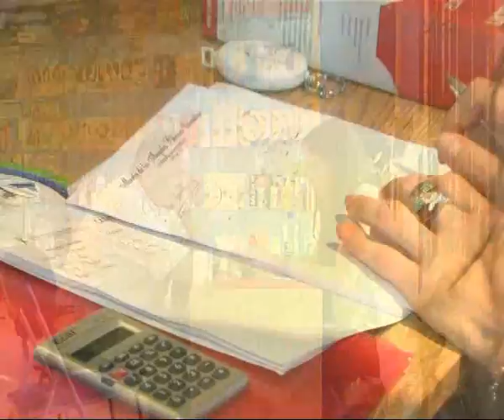Farmacia Anastasi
Sobrepeso y Obesidad . . .